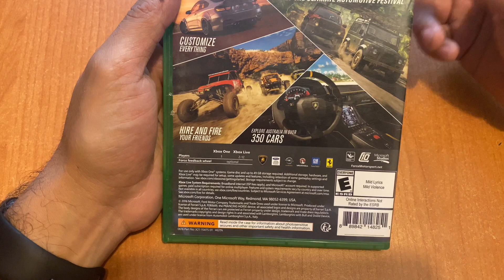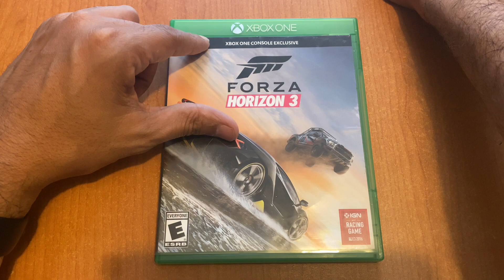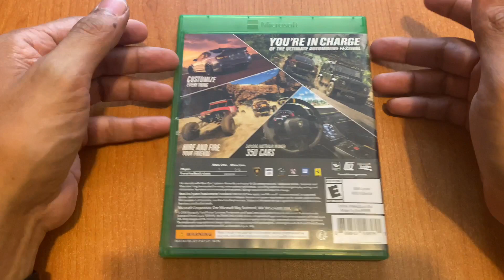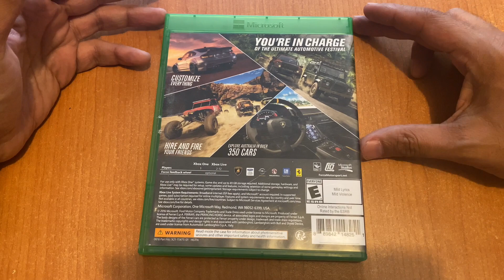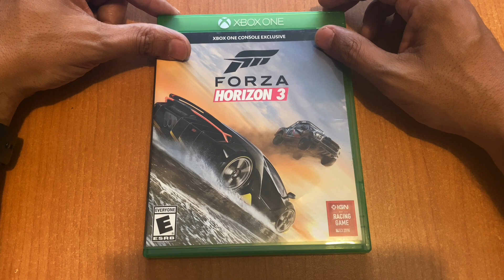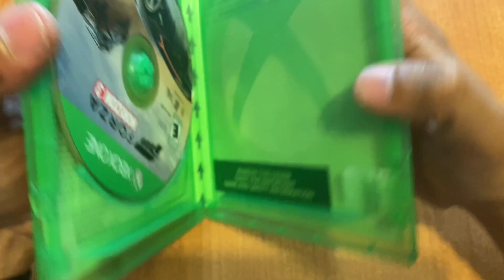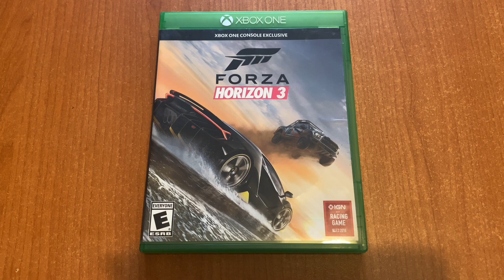JdeV / 1000+ juegos (0865) Forza Horizon 3 - Xbox One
Desarrollado por Playgrounds (EUA)
Publicado por Microsoft (EUA)